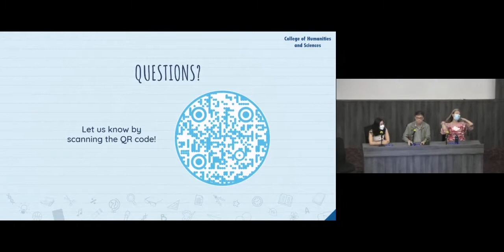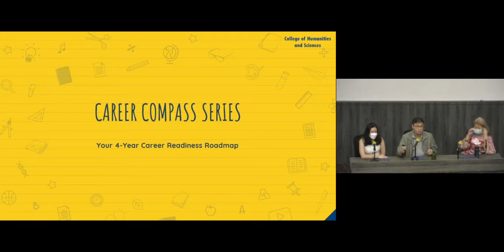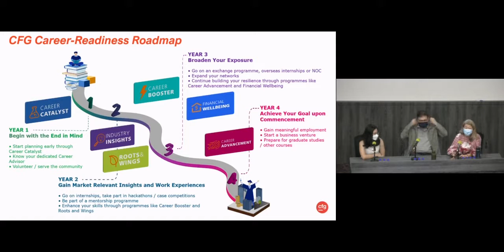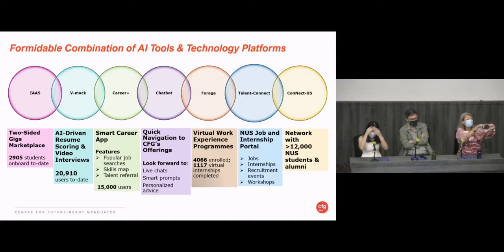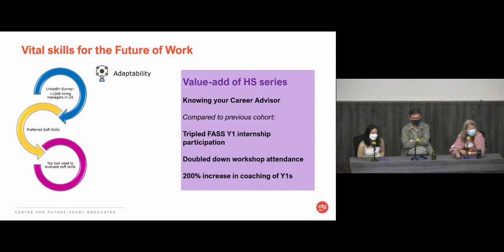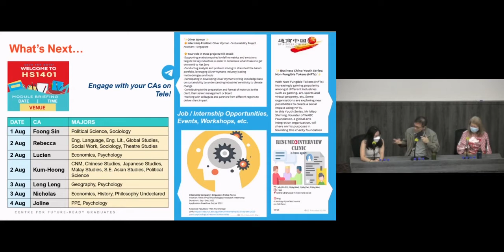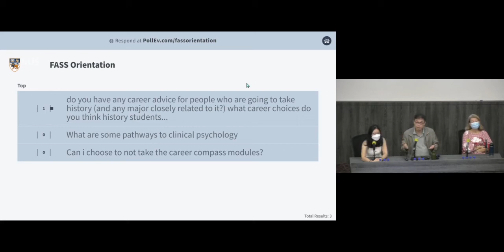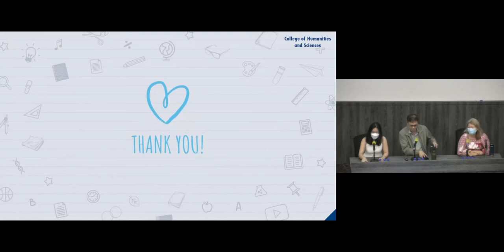FASS Careers in the Making | NUS FASS@CHS Orientation 2022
Get a headstart on planning your career. An overview of the employment trends, and how FASS and the NUS Centre for Future-Ready Graduates (CFG) work together to prepare our students for the workplace of tomorrow. Featuring Ms Joan Tay from the Centre for Future-Ready Graduates and student Kelsy Koh in discussion with Associate Professor Loy Hui Chieh, Vice Dean of External Relations and Student Life.